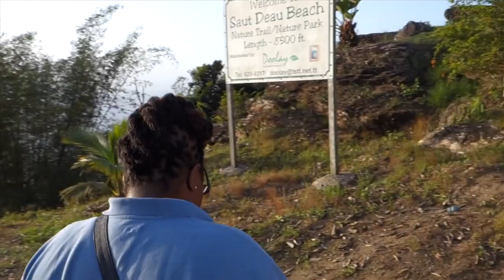Paramin 2 - Trinidad Carnival 2014